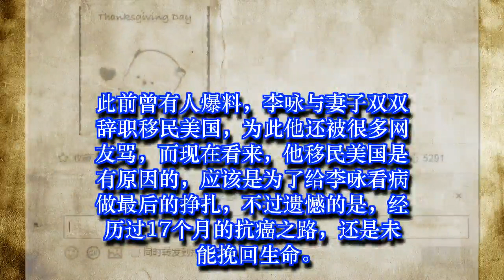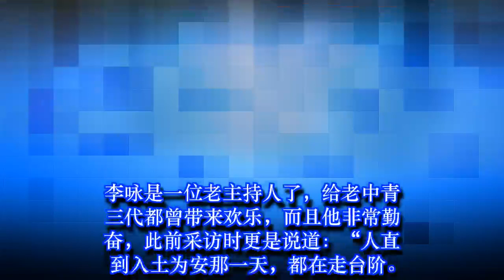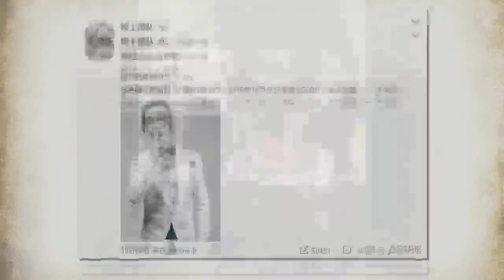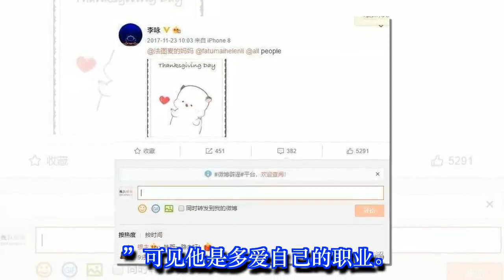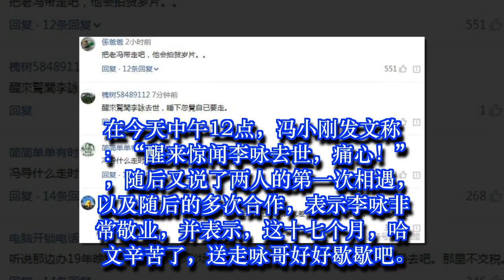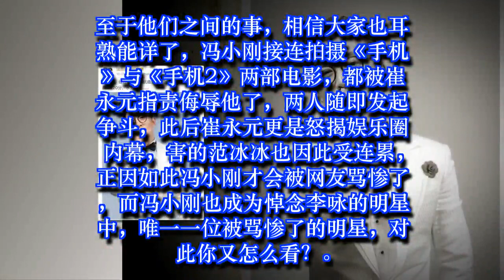李咏去世意外曝光朋友圈，他因悼念李咏被骂惨，他究竟做了什么？ | 娛樂新聞 Grant Everet